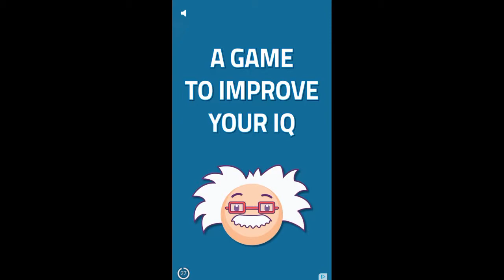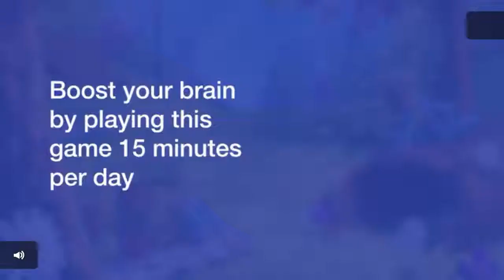Zombie Frontier 3 - Episode 12